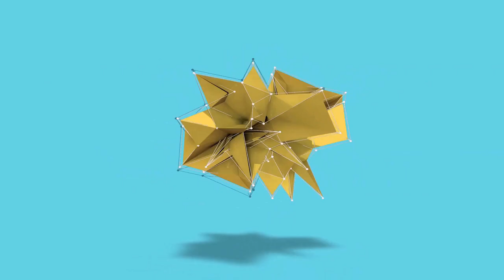16 PINAKAMURA na MOTORCYCLE sa PILIPINAS | BRAND NEW CHEAPEST MOTOR PRICE LIST 2020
Naghahanap ba kayo ng murang MOTOR, na brand new? Nakapag lista kami ng price list para sa mga murang MOTOR
sa Philippines ngayon.

Sa susunod na video, gagawa tayo ng pinakamurang mga second hand na MOTORCYCLE / MOTOR. Ilan sa mga brands na

ating tatalakayin ay ang Yamaha, Honda, Kawasaki, KTM, MotorStar, BMW, Suzuki, Harley-Davidson, Ducati,

Keeway, Kymco, MV Agusta, Royal Enfield, Skygo, SYM, TVS, Vespa, Benelli, Bristol, CFMoto, Triumph.